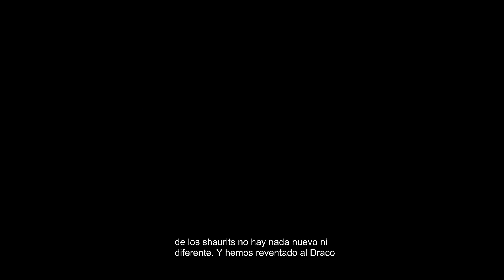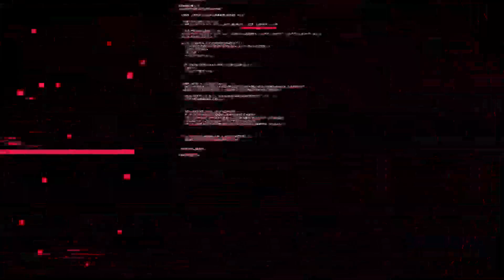Ogros, trols, muertos y un Draco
Descendemos cada vez más por los caminos de las profundidades. Nos enfrentamos a mogollón de ogros, trols, xaurips y hasta ¡un Draco!
Descubrimos un par de secretos de los caminos, y antes de seguir adelante nos enfrentamos a mogollón de muertos vivientes, y conseguimos abrir la puerta que nos permitió avanzar hasta el nivel 7 de los caminos.

Podéis seguirme en:
Youtube  Osaku Heat